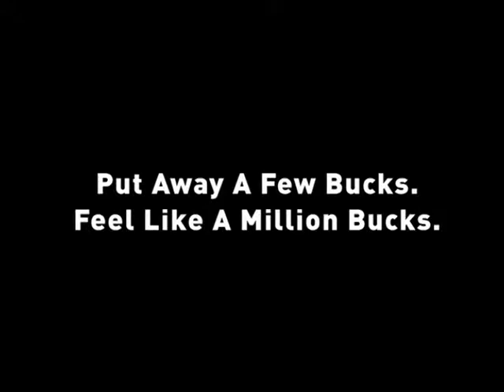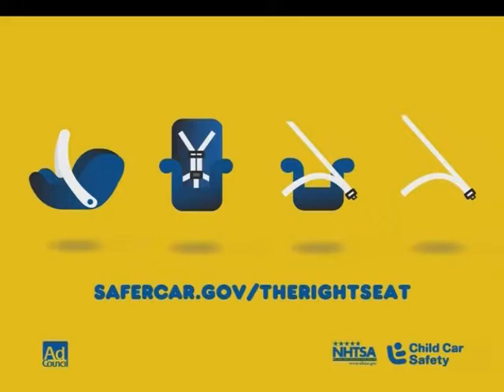UAPB Currents - Railroad Museum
Cotton Belt Rail Historical Society/Arkansas Railroad Museum - 30th Anniversary
Peter Smykla, Board Member